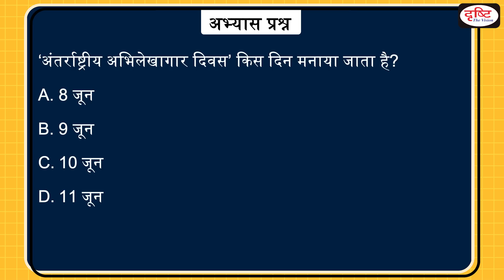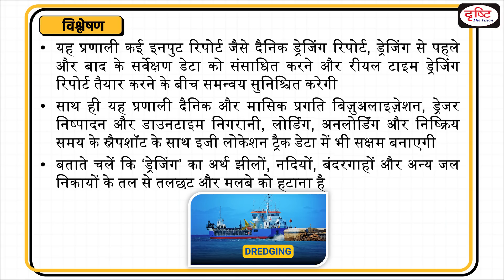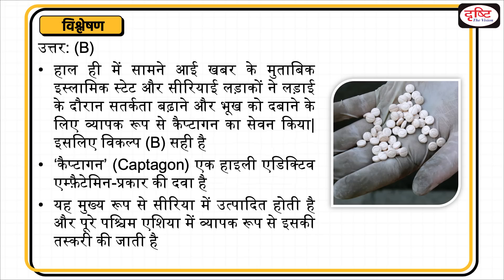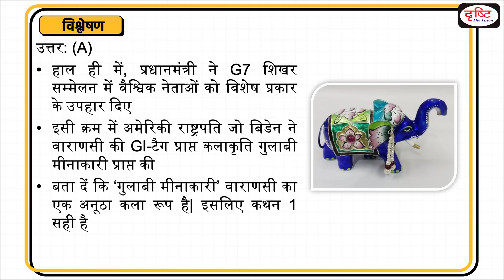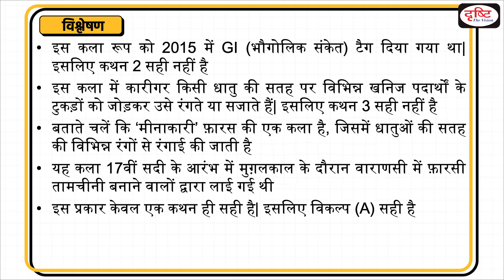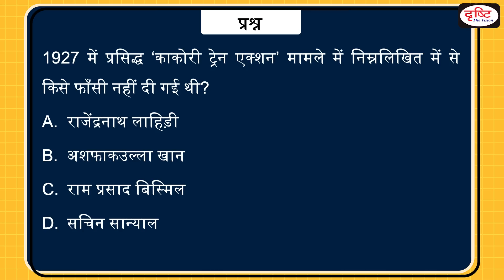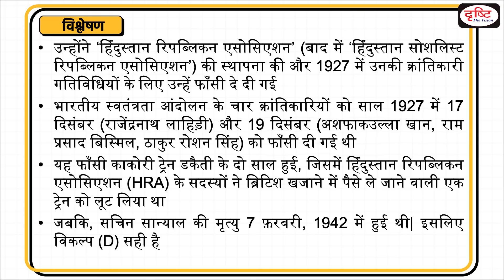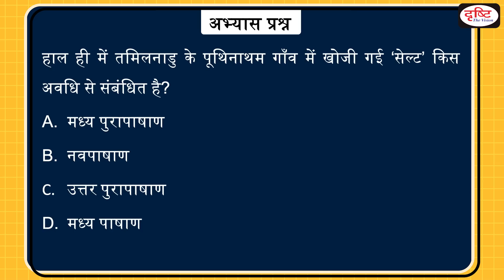Today’s GK – 13 June 2023 | UPSC Current Affairs | Drishti IAS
Sagar Samridhhi, Nutri Garden Project, Captagon Pill, Pink Bollworm-Resistant Transgenic Cotton, Gulabi Meenakari, Mount Mayon Volcano, Respiratory Syncytial Virus, Kakori Train Action, Ishad Mango, Gilgit Manuscripts, Celt.

1. Videos by Dr. Vikas Divyakriti

2. Concept Talk- By Dr. Vikas Divyakirti